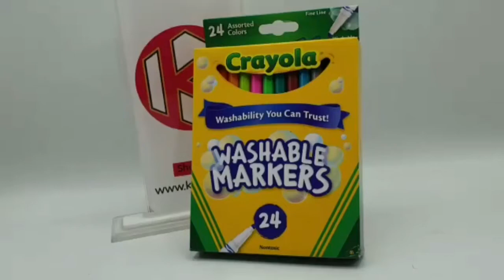Crayola Washable Markers 24 Pieces in One Pack-588824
Crayola washable markers 24 piece in one pack Recommended Age 3+ years Brand Crayola assorted color

Brand Crayola
assorted color